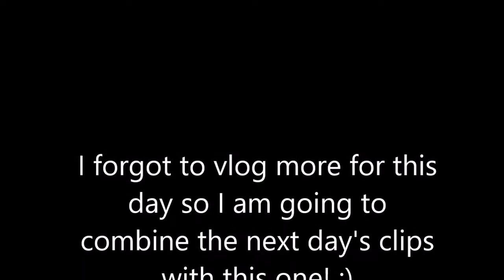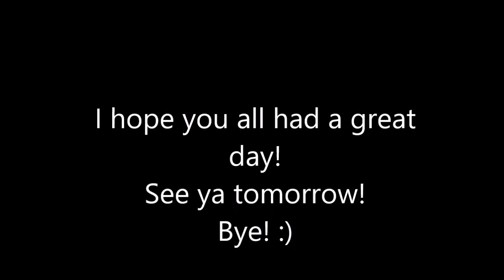SO EXCITING! 1.18.16 & 1.19.16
Daily Vlog on January 18 & 19, 2016.